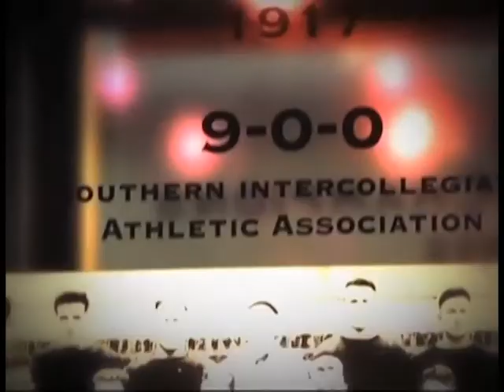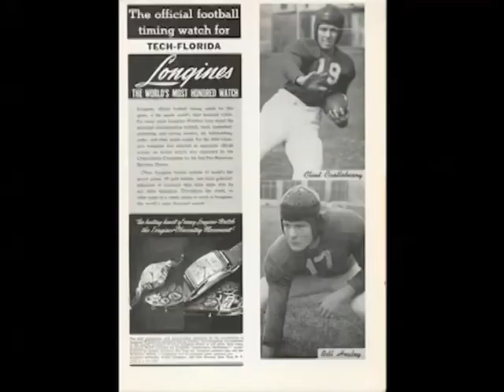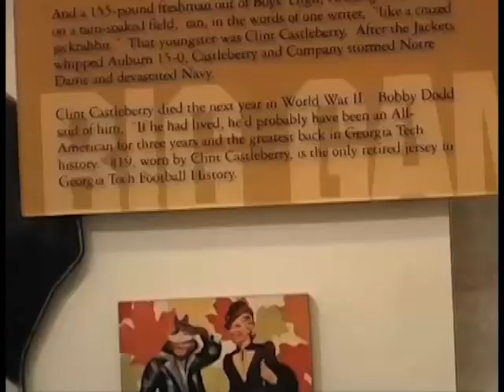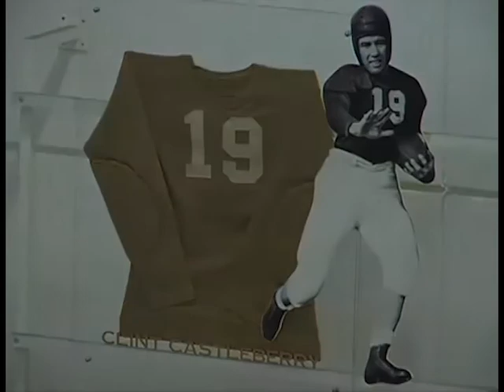The Florida State Game: On the Flats (2009)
Host Douglas Cain with Avery Roberson and Kelly Steigel presents the highlights of the 2008 game between Georgia Tech and the Florida State University. Enjoy also an Interview with FSU coach Bobby Bowden and a feature about the 1940s Yellow Jacket legend Clint Castleberry.  Castleberry's number 19 is the only football jersey Georgia Tech has ever retired

This episode won a 2009 Bronze Telly Award.